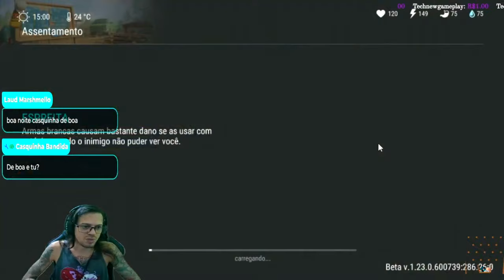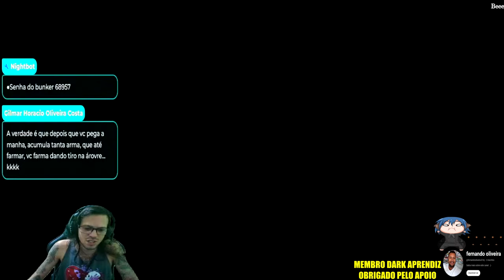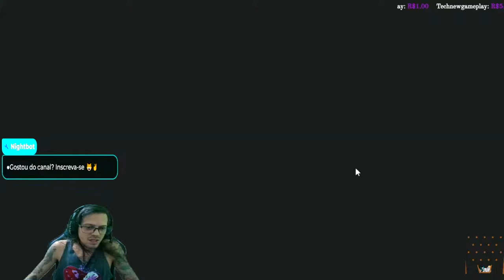●FARM INFINITO LIBERADO!! FIO DE FERRO NA FAZENDO +BUG NA MURALHA 👁 DO ZERO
▬▬▬▬▬▬▬▬▬▬▬ஜ۩۞۩ஜ▬▬▬▬▬▬▬▬▬▬▬▬▬

Deixe o Like - 00:00
SE INSCREVA E DEIXE O LIKE  - 12:00